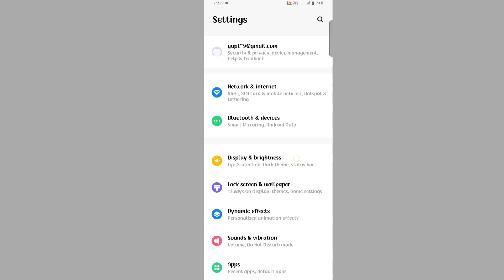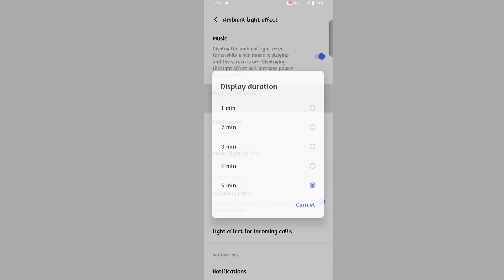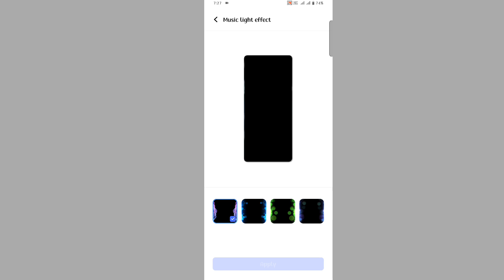vivo t3 5g music par light kaise lagaye | how to use music border light setting on vivo t3 5g